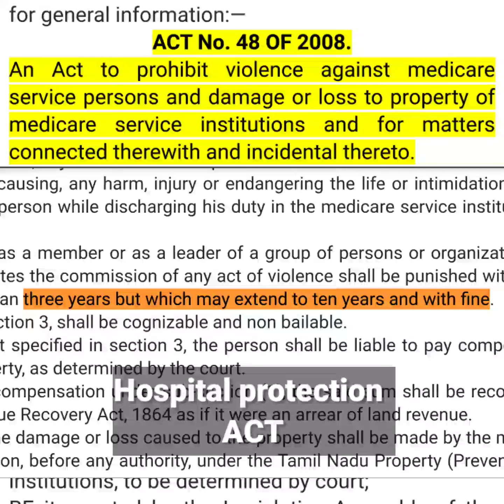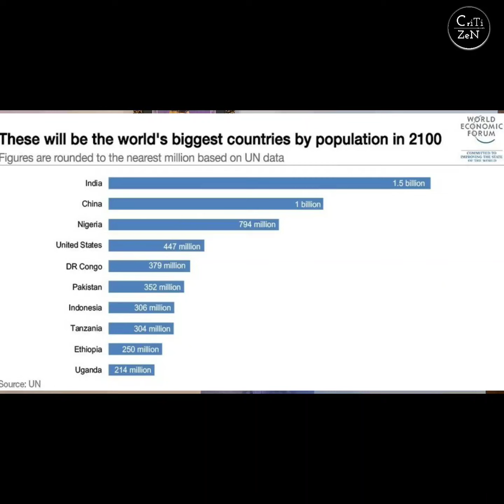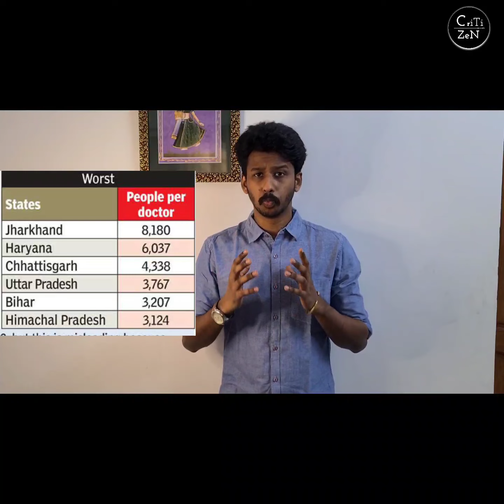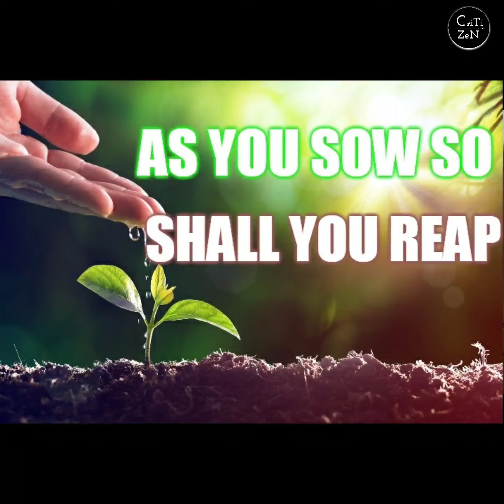| Violence against DOCTORS | REASON EXPLAINED | KOLKATA | ASSAM | KERALA |KARNATAKA |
This video focuses the key aspects of the underlying issues that result in such violence.

Be human. Be responsible. Follow CRITIZEN.

"The forgotten pandemic " - The violence against doctors.
Repeated assault on doctors continue, Incidents in the past week,
1. Assault on female doctor in covid ward at bellary
2. Assault of a male medical officer in assam
3. Assault of a senior doctor in karnataka
4. Assault of a doctor in kerala
5. Rape of female post graduate doctor in kolkata

The Violence against doctors goes unnoticed in our country,  there hardly are any discussion/ debates on reputed news channels  about this  Such acts of violence reflect poorly on our nations mind-set.

~ CRITIZEN